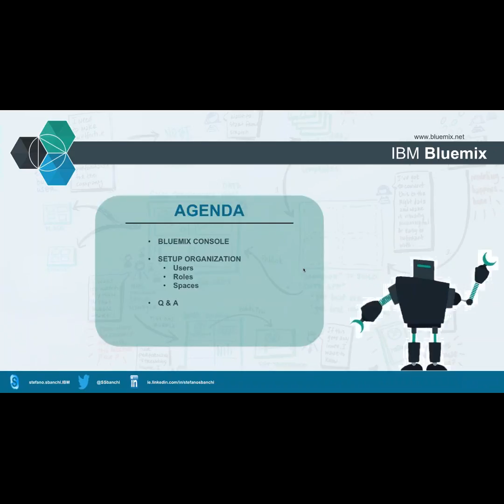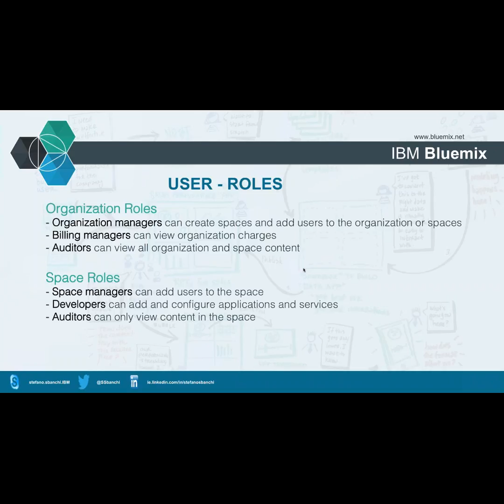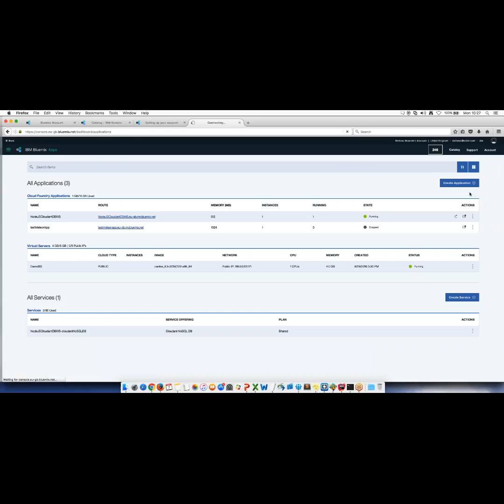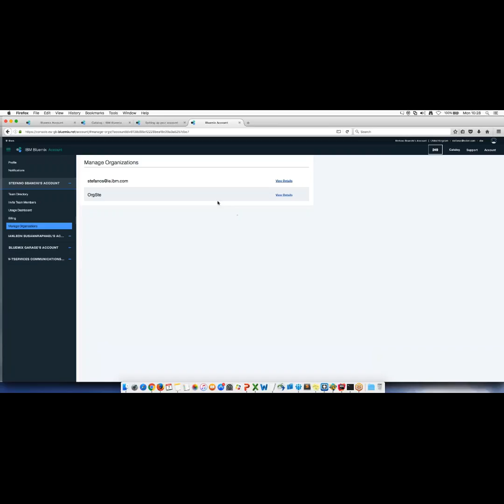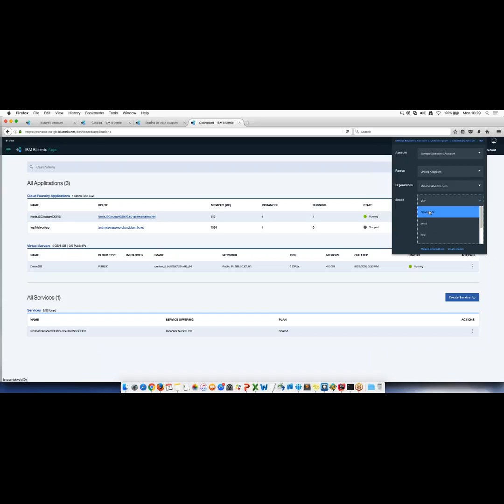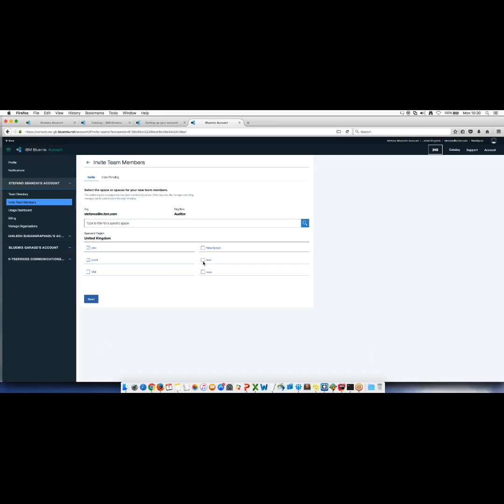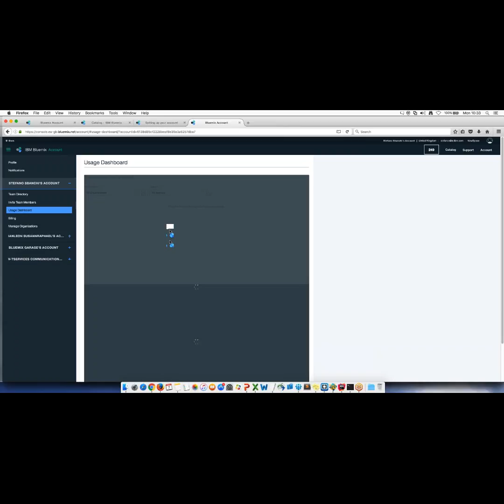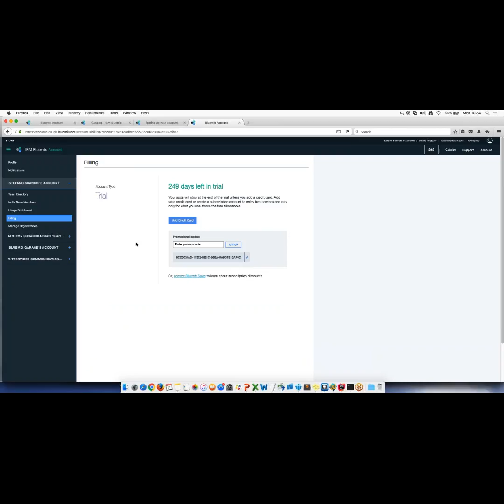IBM Bluemix - New Account Setup - Manage orgs & spaces - EN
How to setup and invite people to organization and spaces in BlueMix with the new Web User Interface